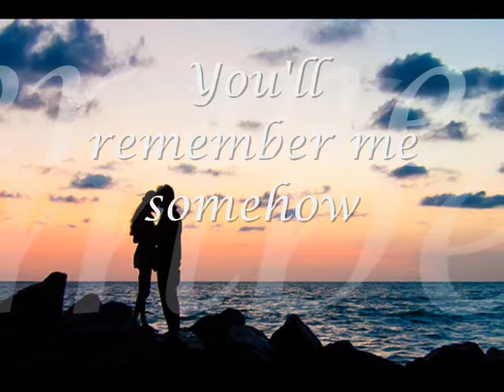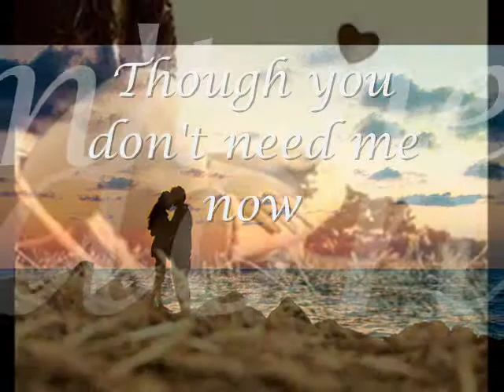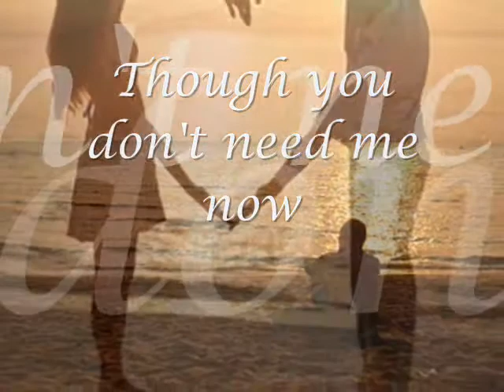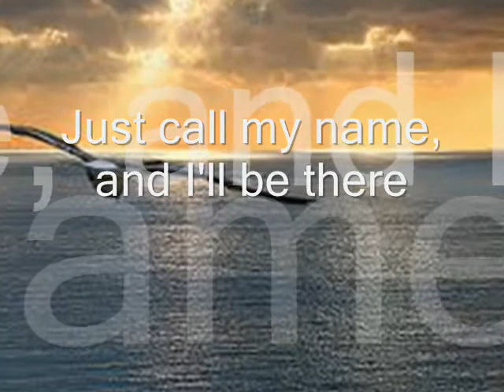One Day In Your Life